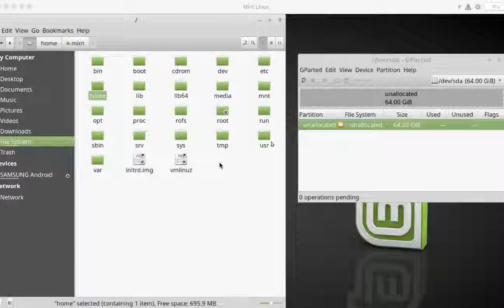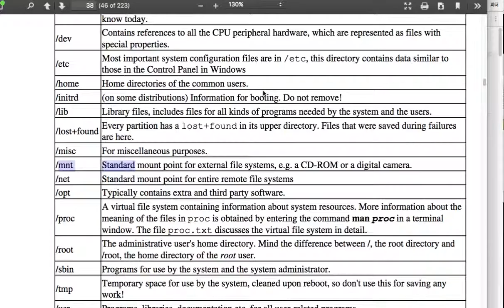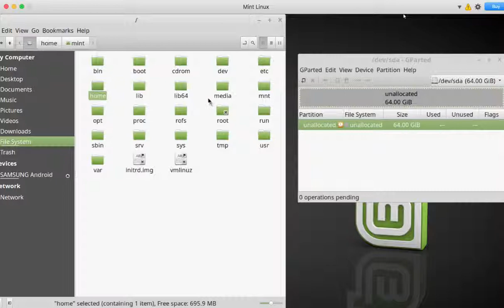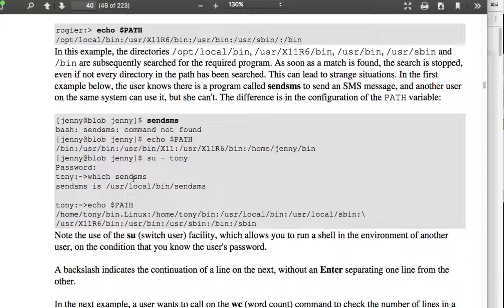Terminal 017 파일시스템(FileSystem)